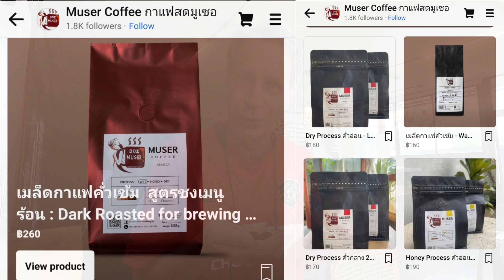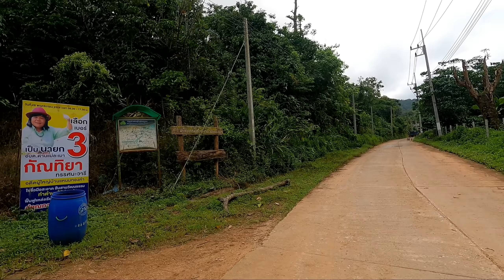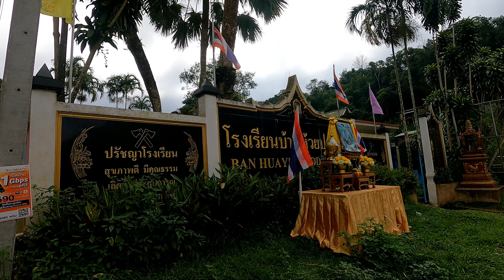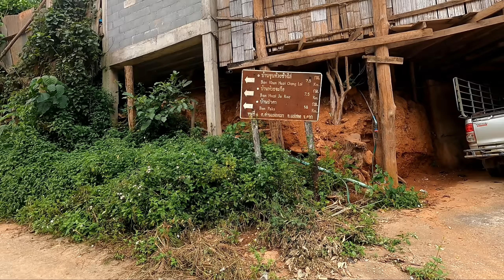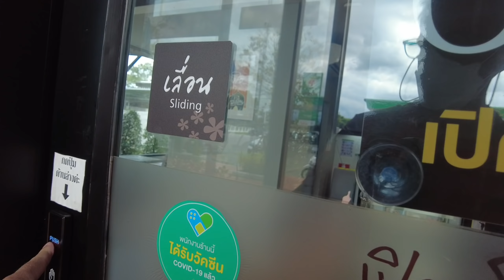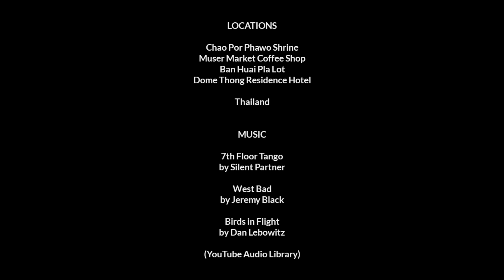Firecrackers, Muser Coffee, and the Dog Pack (Sukhothai Trip - Video 01)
The first day of my trip to Sukhothai involved simply riding my scooter from my base in Mae Sot to nearby Tak City.

The Sukhothai Historical Park itself is only 156 km from Mae Sot, and I could easily have ridden there in one day. With my usual early morning start, I could have gotten there before noon.

But I like to go slowly and break up any trip I take into small chunks. That gives me time to relax and check things out along the way. Plus, it allows me to get in the mood for wherever it is I'm going.

And this day turned out to be quite a pleasant one with many interesting things to do and discover along the way.

MESSAGE FROM PLANET DOUG:

Thanks for checking out this video. I'm making videos about my life experiences, thoughts, and occasional travels. Whether I’m on the move or staying in one place for a bit, I tend to have a somewhat low-budget lifestyle, staying in simple guest houses and spending my time exploring on foot or sometimes on a scooter or bicycle.

I've posted written journals from selected previous trips on my website along with some photographs. The website is called The Cycling Canadian, and this link will take you there

📸 GEAR LIST 📸
Main Lens: Panasonic Lumix  G-Vario 12-60 f3.5-f5.6
2nd Lens: Olympus M-Zuiko 12mm f2
Secondary Camera: Panasonic Lumix LX10
🎥 Vlogging Cam: DJI Pocket 2
🎥 Action Cam: GoPro Hero 9 Black
🎥 Action Cam: GoPro Hero 7 Black
🎥 Action Cam Scooter Mount: RAM Mount
GoPro Grip: Jaws Flex Clamp
GoPro Cage: Ulanzi G9-4
GoPro Cage: Ulanzi V2
🎤Microphone #1: Rode Wireless Go (1st gen)
🎤Microphone #2: Boya BY-M1 Lavalier Mic
🎤Microphone #3: Boya BY-MM1 Shotgun Mic
Tripod: Sirui 3T-35K
📱Smartphone 1: Samsung Galaxy Note 10 Plus
📱Smartphone 2: Xiaomi Redmi Note 9 Pro
Laptop: MacBook Pro 13
Tablet: Samsung Galaxy Tab S3
Editing App: Kinemaster for Android